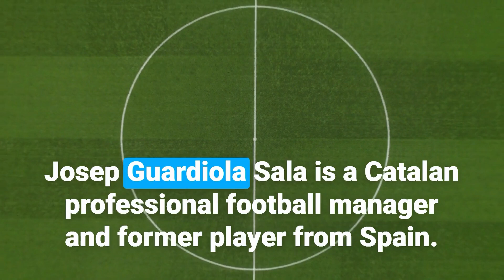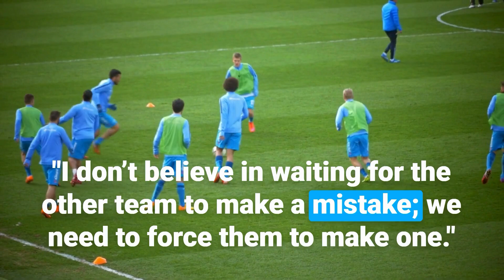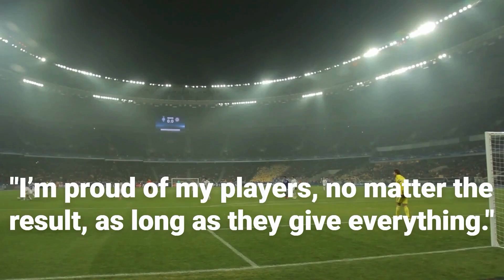Top 20 Quotes From Pep Guardiola - The Spanish Professional Football Coach | Daily-Quotes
Top 20 Quotes From Pep Guardiola - The Spanish Professional Football Coach and Former Player | Daily-Quotes